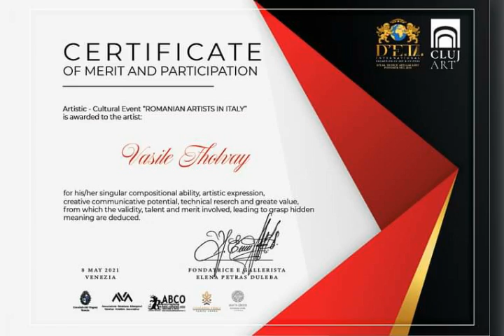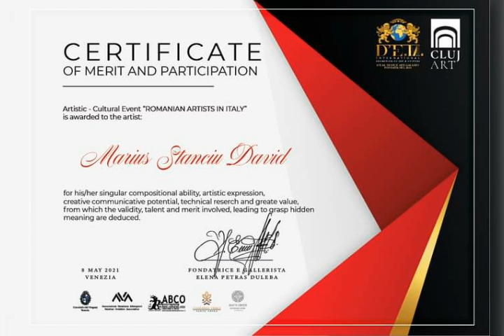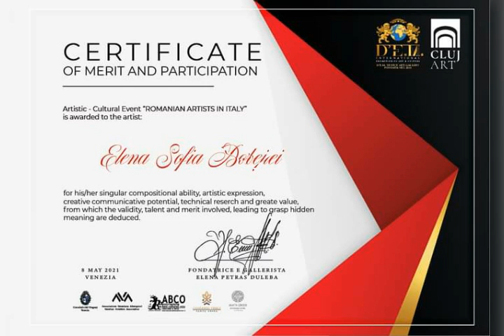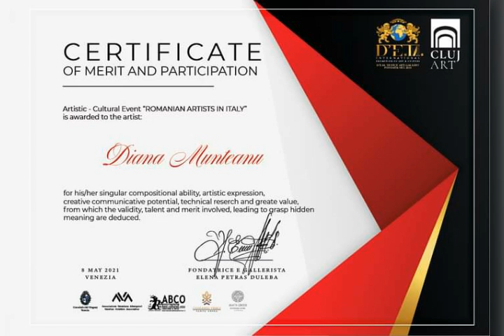ROMÂNI PE SIMEZE INTERNAȚIONALE - DE.M. VENICE ART GALLERY -VENEȚIA ,APRILIE 2021- CURATOR ClujArt